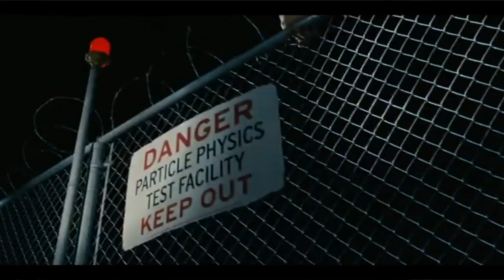Spider-man Trilogy: Ultimate Review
In one video I talk about all the movies of Spider-man with Toby Maguire. Spider-man 1, Spider-man 2, Spider-man 3 all together in one review.

Spider-man 2 review: 8:15
Spider-man 3 review: 17:01